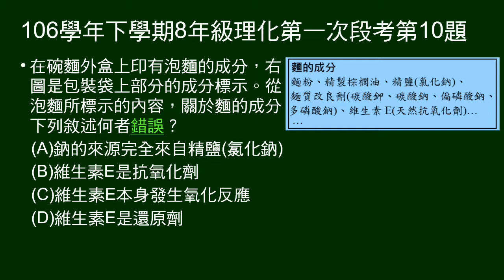106學年下8年級理化一段第10題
參考泡麵標示，問敘述何者錯誤。